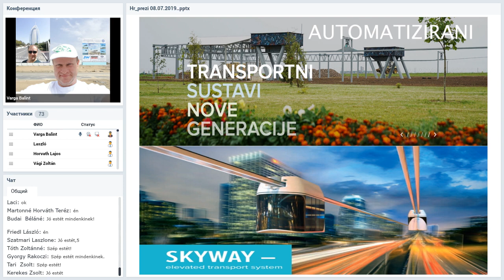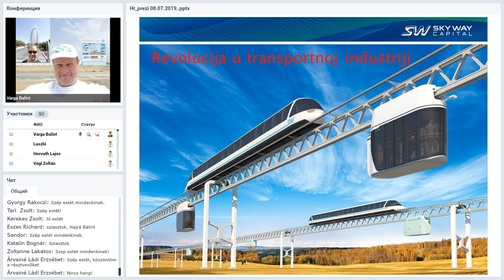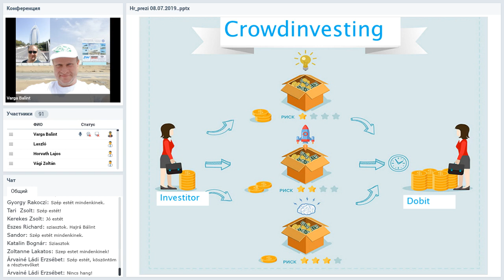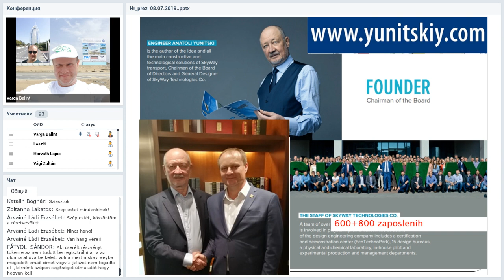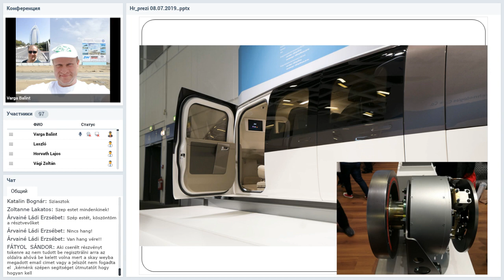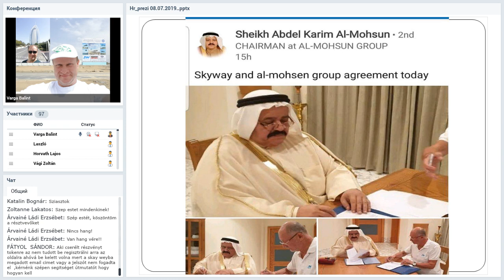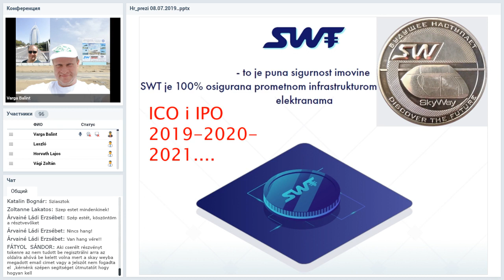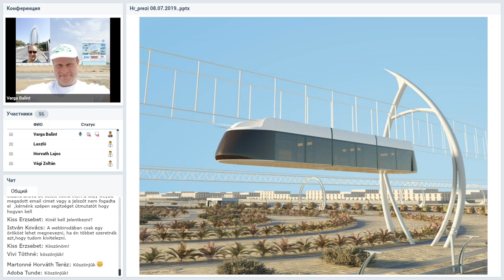Вебинар от 12.07.2019. SkyWay Projekt pojašnjenje i opće informacije. Хорватия.